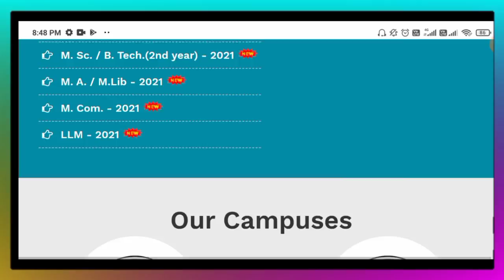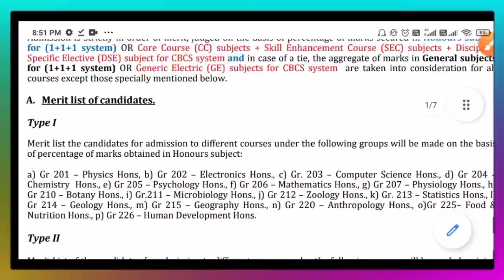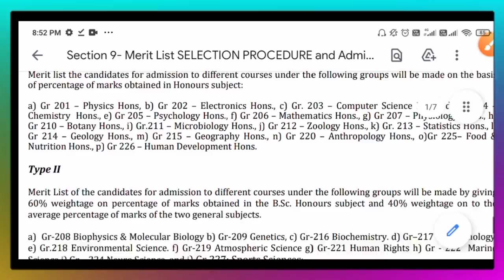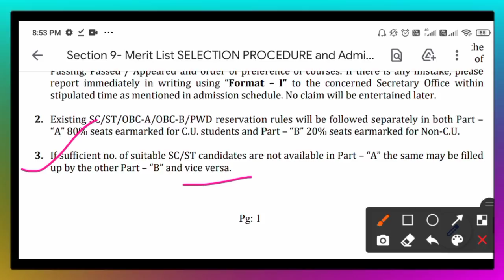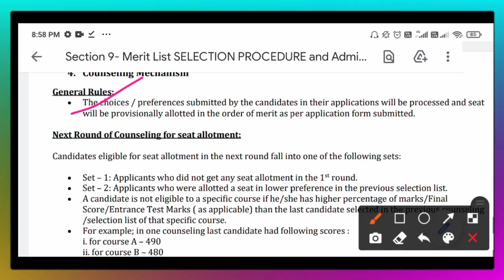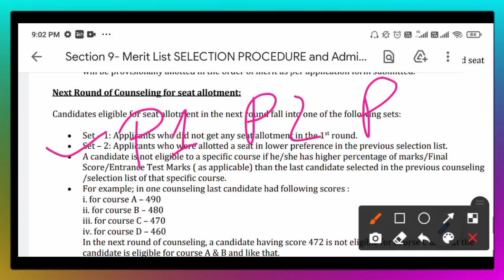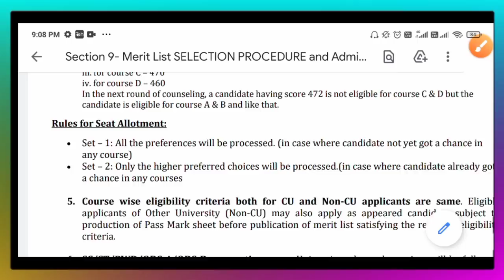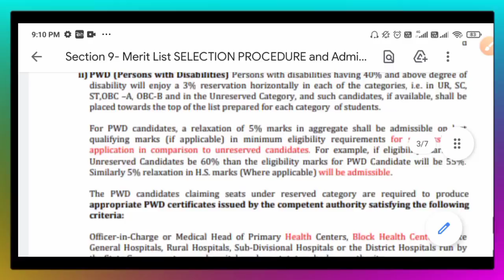Selection Process and Counselling mechanism of Calcutta university PG admission 2021|MA Msc Mcom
(☑️☑️☑️কিছু কিছু জায়গায় Editing  and sound problem রয়েছে তোমরা মানিয়ে নিও☑️☑️☑️)

with love 🤗,
physics alltime.

Calcutta University MA MSc Mcom admission